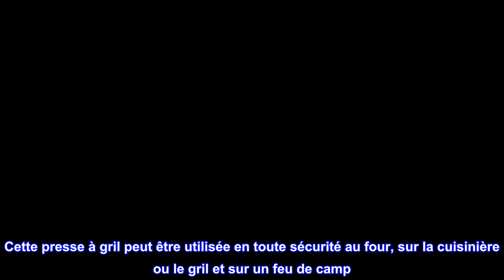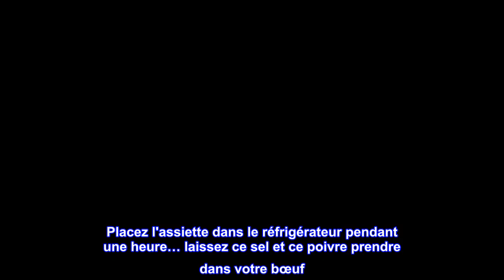Bon produit - Presse à gril Lodge en fonte pré-assaisonnée avec poignée en spirale Cool-Grip, 4,5 p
Bon produit -  Presse à gril Lodge en fonte pré-assaisonnée avec poignée en spirale Cool-Grip, 4,5 po x 6,75 po, no

One Lodge Presse à gril en fonte pré-assaisonnée avec poignée en spirale Cool-grip, 6,75 pouces x 4,5 pouces
La poignée en spirale à prise froide offre une prise en main sûre et confortable
Rétention de chaleur inégalée et chauffage uniforme
Utilisation au four, sur la cuisinière, sur le gril ou sur un feu de camp
Idéal pour les tables de cuisson à induction. Forme de l'article : rectangulaire
Sur la cuisinière ou le gril, la presse à gril Lodge en fonte empêche le bacon de s'enrouler et élimine la graisse indésirable des hamburgers. Lorsqu'elle est préchauffée, la presse accélère également considérablement le temps de cuisson. La base en fonte robuste avec une finition martelée rustique offre une excellente rétention de la chaleur pour une cuisson homogène et uniforme, et la poignée en spirale permet une prise en main sûre et confortable. Cette presse à gril peut être utilisée en toute sécurité au four, sur la cuisinière ou le gril et sur un feu de camp. La presse à gril en fonte Lodge est fabriquée pour des décennies de cuisson et est pré-assaisonnée pour une finition facile à libérer qui s'améliore avec l'utilisation. L'assemblage nécessite un tournevis à tête plate et une clé à molette ou une pince. Comprend une presse à gril Lodge en fonte, 6,75 pouces x 4,5 pouces. Fabriqué en Amérique. Instructions d'entretien pour la fonte : 1.Laver à l'eau tiède. Ajouter un savon doux, si désiré. 2. Séchez soigneusement avec un chiffon non pelucheux ou une serviette en papier. 3.Huilez la surface de la poêle avec une très légère couche d'huile de cuisson pendant qu'elle est chaude. Accrochez ou rangez les ustensiles de cuisine dans un endroit sec.

Je n'ai pas pris de photo de l'article utilisé. L'appareil est robuste, facile à utiliser et très facile à nettoyer. Laver avec du savon à vaisselle, sécher immédiatement et utiliser un chiffon doux pour recouvrir d'huile de cuisson/d'olive.

Galette parfaite pour moi: bœuf haché pré-saison 80/20 gras avec du sel et du poivre généreusement. Rouler en boules de 2 à 3 pouces, presser avec l'appareil sur une surface plane, placer les galettes sur une assiette et couvrir. Placez l'assiette dans le réfrigérateur pendant une heure… laissez ce sel et ce poivre prendre dans votre bœuf. Tirer. Griller ou réchauffer à votre convenance dans une poêle. Fait un excellent burger. Rester simple. Un peu de poudre d'oignon dans le boeuf haché est également savoureux. Ton appel. - Le Docteur Burger